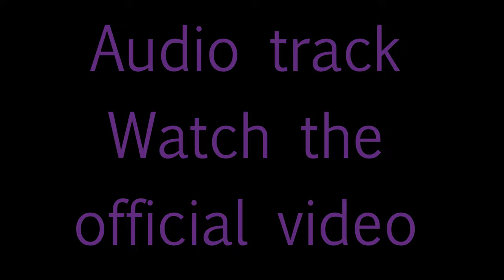The Love Bug -Audio track by INTERNA YWB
The Love Bug, launched in February 2023, is an exciting collaboration between some of Kampala's indie artists, models, dancers and musicians with Ghanaian artist and photographer Freshera and the British film director resident in the Middle East, Sakhir.

Song: Saidi YWB Interna
Video: Sakhir
Assistant director: Davies Violinist
Artistic director: Freshera
Actors:
Merryheart Comedy
Annette Namirimu
Suzie
Jordan Tugs
Sharon Pink
Peter Ssimbwa

Technical team:
Douglas Ssembandeke
Shafiq Musiiitwa